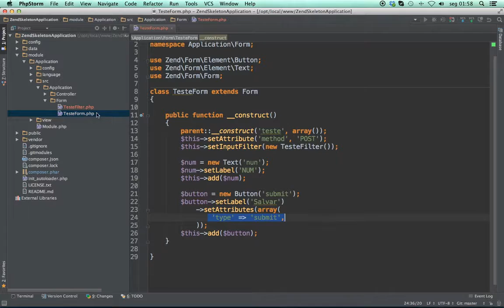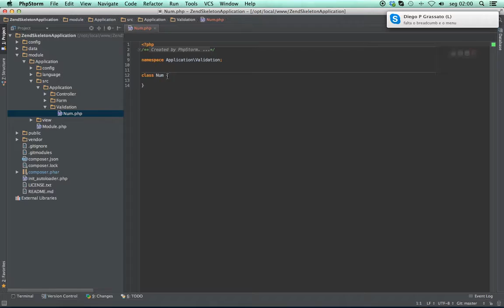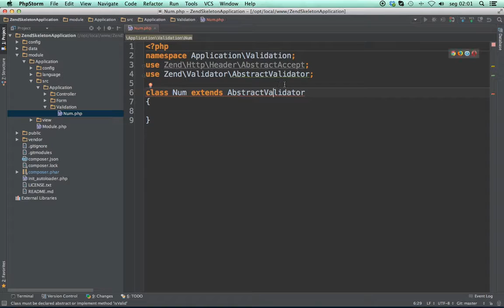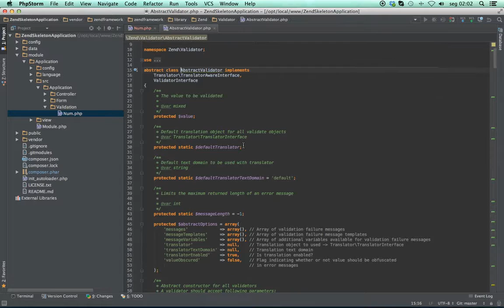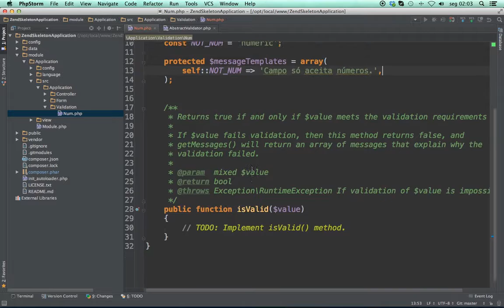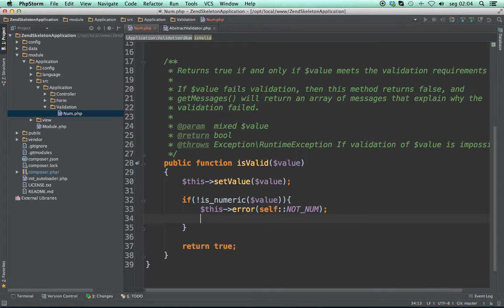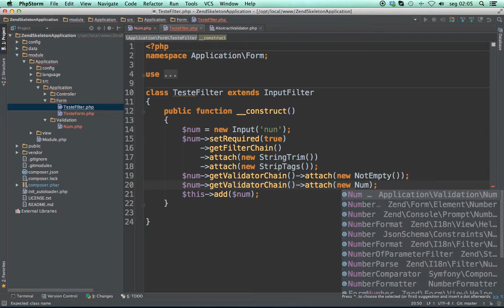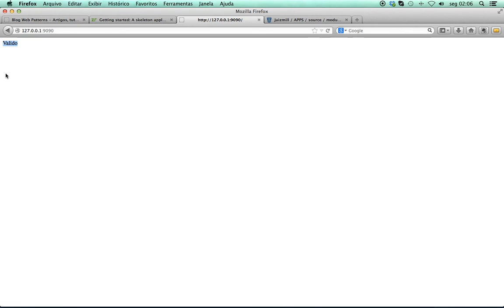Custom Validation com Zend Framework 2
Ficar validando os campos de um formulário as vezes é muito chato e cansativo, mas com o Zend Framework 2 esta tarefa se torma muito simples, confira o vídeo de como é possível realizar este processo.

- Aprenda PHP em 7 semanas ou menos, curso ultimate PHP 2.0